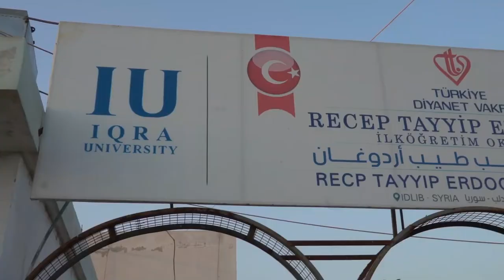Suriye - Arada Kalanlar